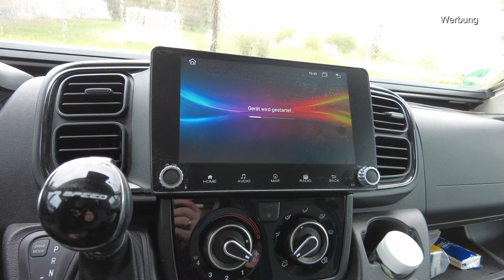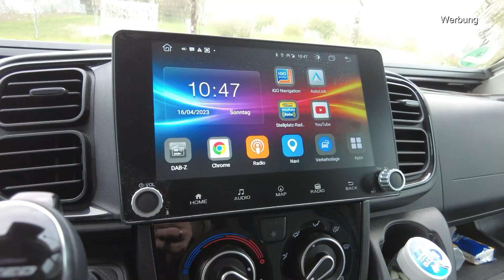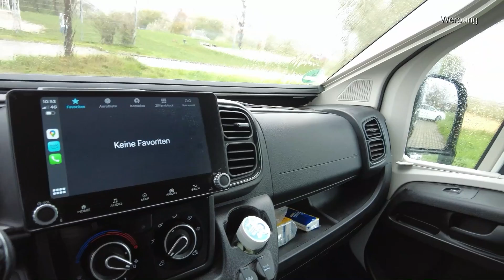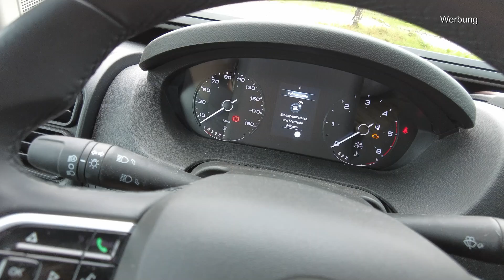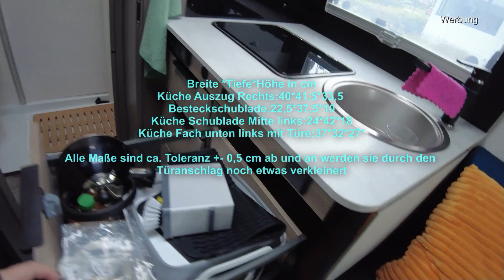ChaussonX550 Topps und Flopps XX_Camping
Wir zeigen euch unsere Abenteuer mit dem X550 von Chausson. Campingplätze , Stellplätze und das Fahrzeug. Nun Teil 3 in dem wir auf unserer Problemchen eingehen und worauf ihr beim Kauf achten sollt. Dokumentiert mit Fotos.